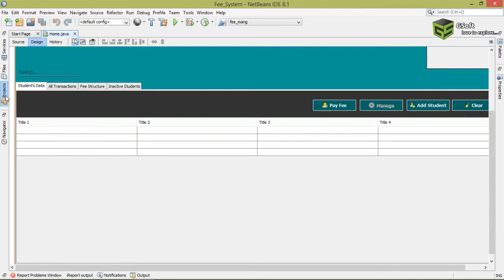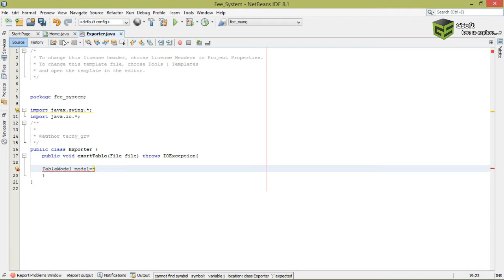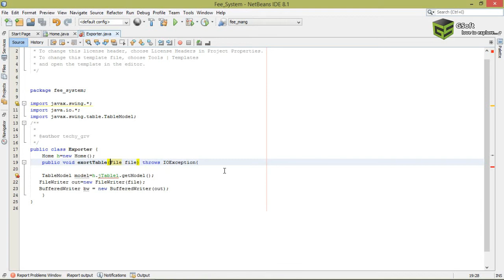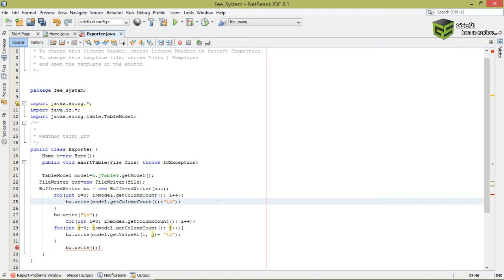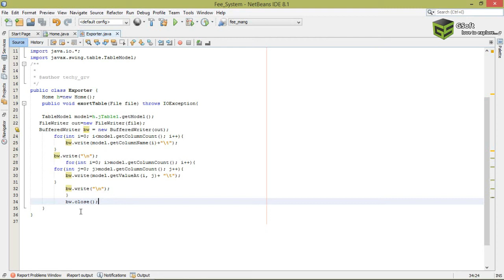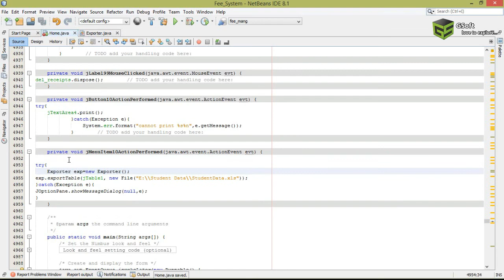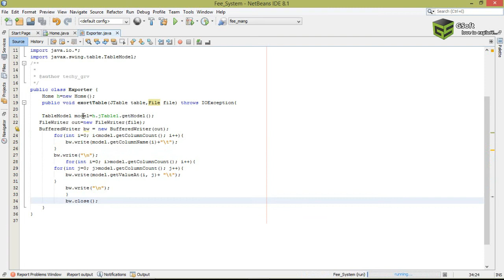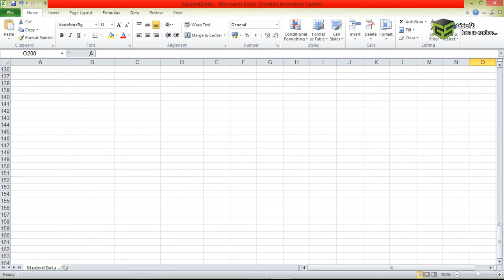How to export table data to excel file (.xls) in hindi | sql to excel | java tutorial #24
Hello guys,
lot many people have asked that how we can export the data from java to excel or pdf or any other document file.. so guys here in this video i have shown how to can export your jtable data using java codes.
WACTH THIS VIDEO TILL END!!!

drop your comments for any query